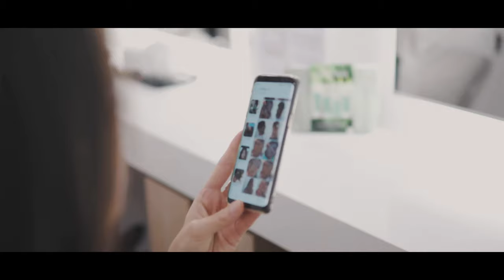MARION - DESSANGE MONT DE MARSAN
🚨[TRANSFORMATION]🚨

En poussant les portes de chez DESSANGE, Marion ne savait pas encore quoi faire avec ses cheveux, grâce à Melissa, elle est ressortie avec un magnifique balayage ! Découvrez en plus avec notre vidéo !! ⬇️

Comme Marion, n'hésitez pas à nous contacter par téléphone au 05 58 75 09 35 ou directement par message privé ! À très vite ! 🙏🏻

➡️Adresse DESSANGE Mont de Marsan : 19 Rue Dominique de Gourgues, 40000 Mont-de-Marsan